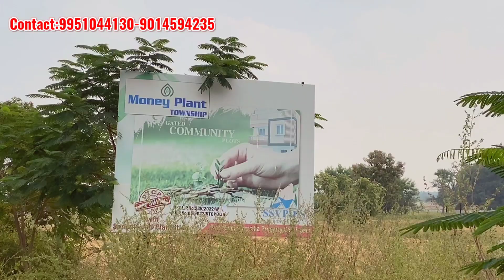DTCP Approved 120 Sq.Yards Plots For Only 6 Lakhs (Limited Offer)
Free resort club membership and cottage facility available.

2 bhk flats
2 bhk flats in delhi
2 bhk flats for sale in hyderabad
2 bhk flats in hyderabad
2bhk flats in hayathnagar
2bhk flats for sale in hayathnagar
2bhk flats for sale in vanasthalipuram
2bhk flats for sale in kukatpalli
2bhk flats for sale in lb nagar
Moosarambagh houses
2bhk flat for sale in uppal
2bhk flats for sale in nagole
2bhk flats for sale in peerzadiguda
3bhk flats for sale in uppal
3bhk flats for sale in nagole
2bhk flats
2bhk flats for sale in adibatla
Majeedpur
Turkayamjal
Manneguda
Uppal flats
2bhk flats for sale in uppal
Low cost flats for sale in uppal
Low cost flat neat peerzadiguda
Hyderabad low cost flats
Farm lands for sale
Low cost farm lands for sale
Farm lands for sale in nalgonda
Farm lands for sale in kolanupaka
Farms lands for sale in alier
Farm lands for sale in hyderabad
Farms lands for sale in yadadri
Dtcp plots for sale in kaledu
Aleru real estate
Aleru plots for sale
Gated community plots for sale in aleru
Plots for sale in kolanupaka
Kolanupaka real estate
kolanupaka plots
Plots for sale in yadadri
Low budget plots
Low cost plots
Hyderabad plots